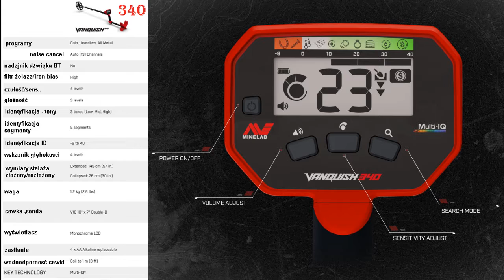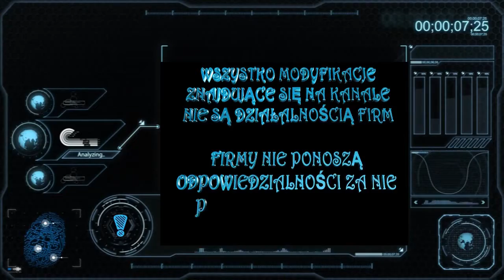Wykrywacz metali vanquish - 340 440 540 specyfikacja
Specyfikacja